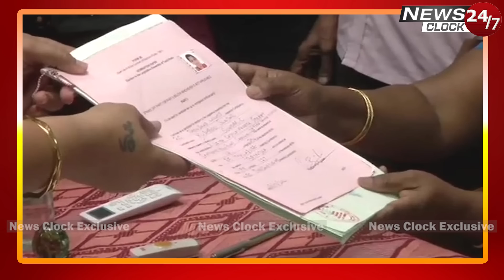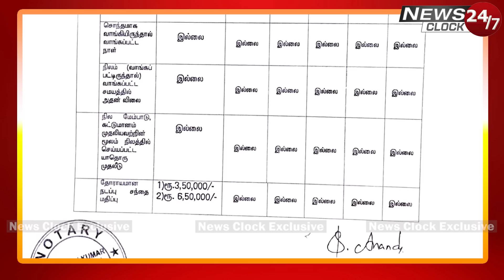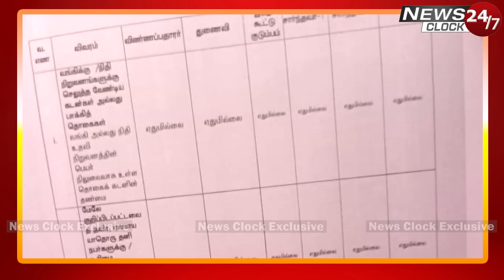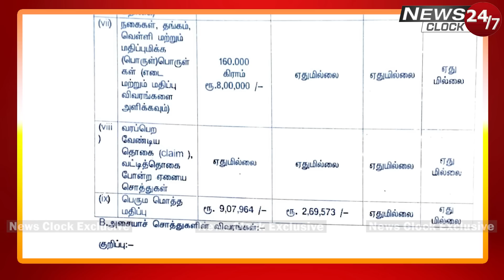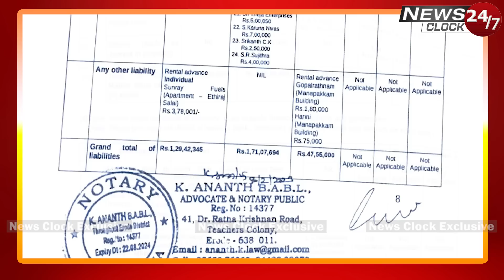Erode East candidates AssetIஈரோடு கிழக்கில் 4 கட்சி வேட்பாளர்களின் கல்வி, சொத்து, கடன்,சாதி விவரம்!